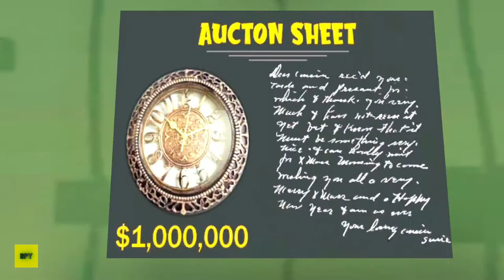Scary Robber Home Clash New Update New Levels (Android,iOS)